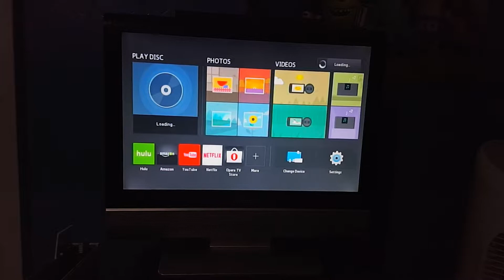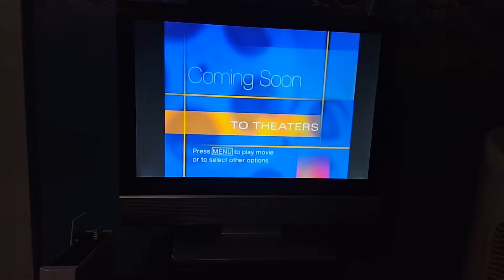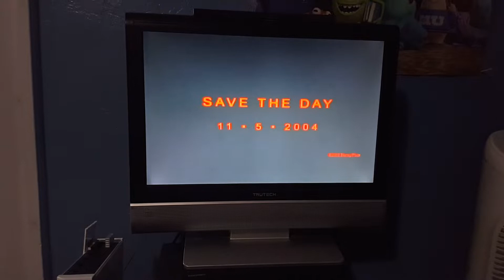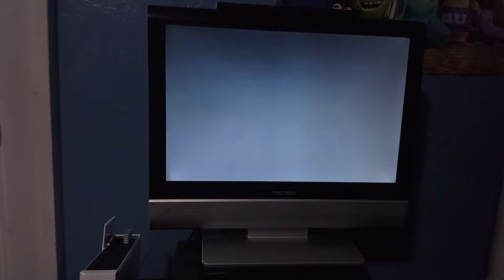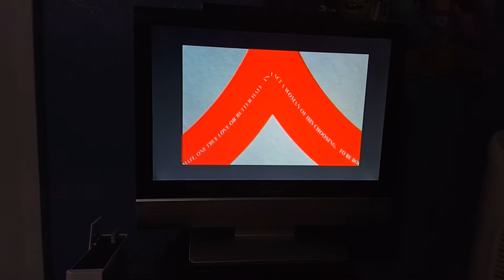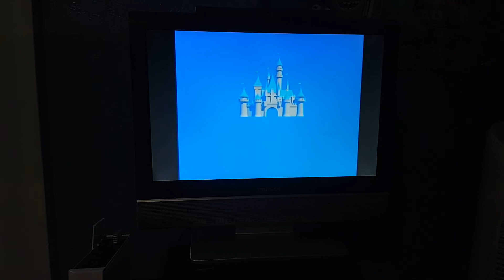Opening to Finding Nemo 2003 Dvd ( Disc 2 )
Here's the opening to the 2003 dvd of Finding Nemo

1. FBI Warning Blue Screen
2. Coming Soon To Theaters
3. The Incredibles Teaser
4. Home On The Range Trailer
5. Coming Soon On Video & Dvd
6. The Lion King 1 1/2 Trailer
7. The Santa Clause 2 Trailer
8. Dvd Menu
9. THX Logo
10. Walt Disney Pictures Logo
11. Pixar Animation Studios Logo